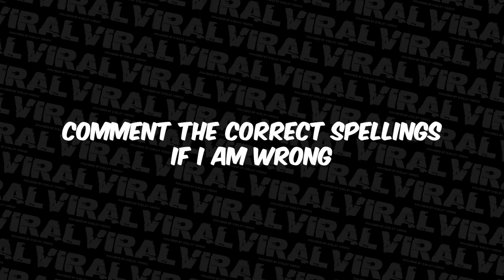Skeng Before Gvnman Shift | Before He was Famous!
Awesome Microphone I use in my videos🎙⤵️

Cool Camera I use in my videos🎥⤵️